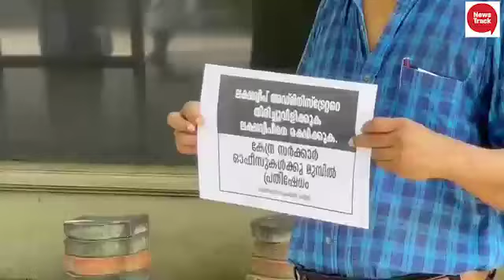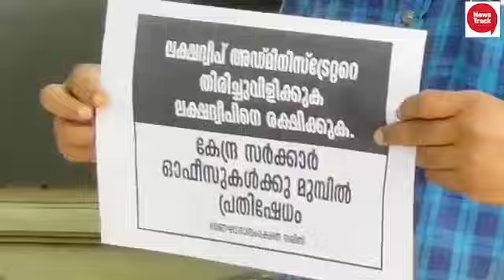ലക്ഷദ്വീപ് അഡ്മിനിസ്ട്രേറ്ററെ തിരിച്ച് വിളിക്കണം; എഴുത്തുകാരുടെ പ്രതിഷേധം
Protesters demand recall of Lakshadweep administrator Praful Kumar Patel